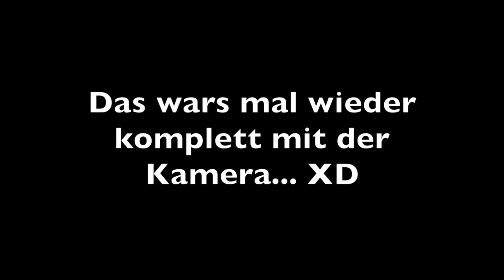Urlaub im wunderschönen Salzburg! (Kitzbühel+Rodeln)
Bei mir werden hauptsächlich Vlogs kommen. Ich werde aber auch manchmal Gaming Videos wie zum Beispiel GTA V oder Red Dead Redemption 2 spielen (meistens Livestream aber manchmal auch Videos). Wenn ihr noch irgendwelche Anregungen für mich habt (Videoideen) dann schreibt mir das mal gerne in die Kommentare.

MEIN EQUIPMENT:

Große Kamera

Kleine Vlog Kamera

Wenn ihr mich unterstützt möchtet dann macht die untenstehenden Dinge! Danke!

CIAO!